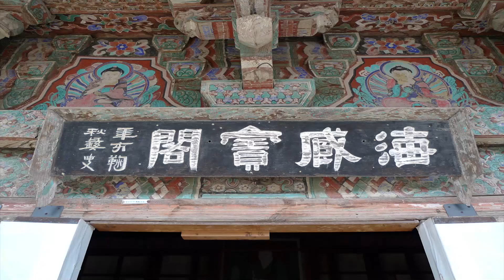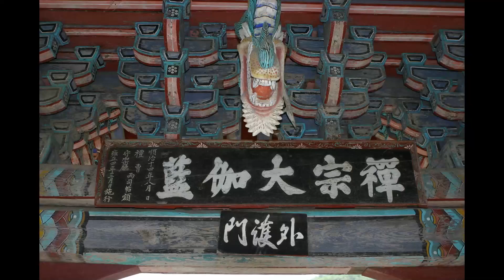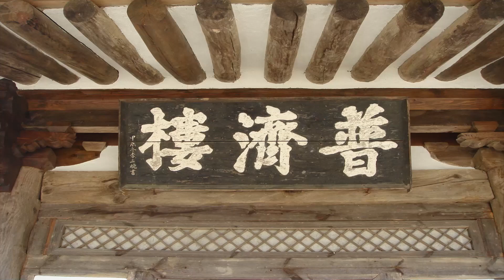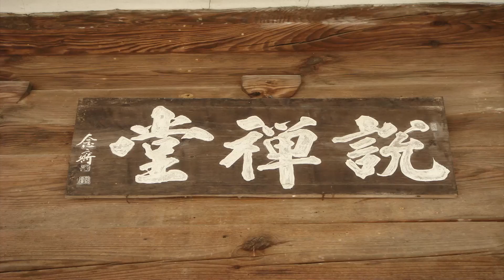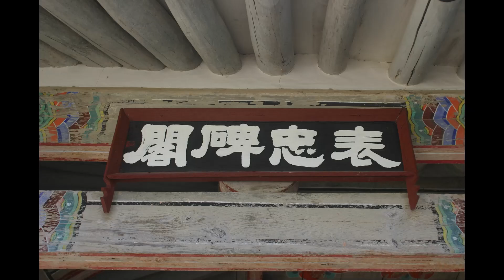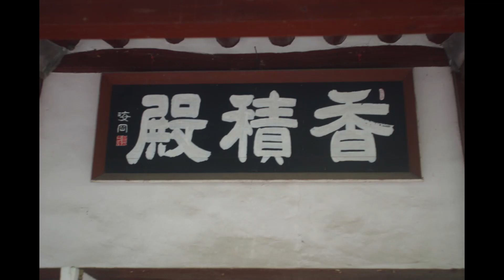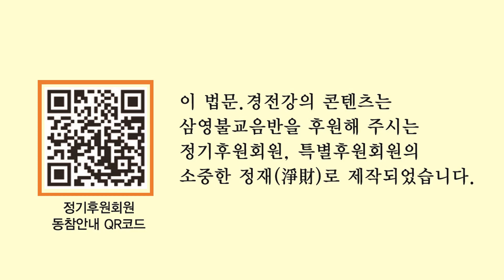무비스님 - 대방광불화엄경 강설 (34회). (第二廻向의 迦樓羅王)復次大速疾力迦樓羅王은 得無着無碍眼으로.......